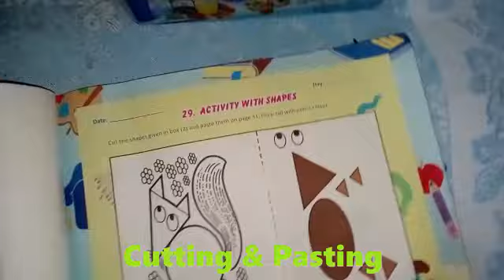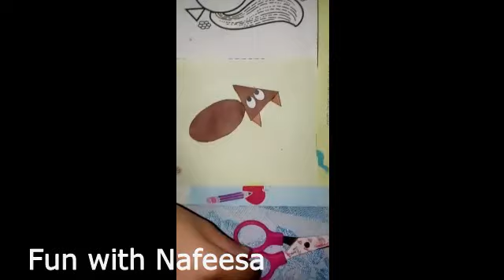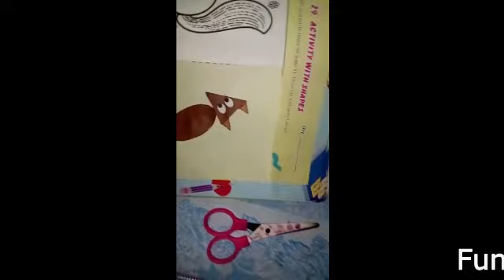Cut and Paste activity | Making a squirrel Shapes Recognition | for small kids Fun with Nafeesa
Assalam o Alikum, Welcome to "Fun with Nafeesa" YouTube Channel.

Pattern with Shapes: Cut and Paste activity| Craft for Kids | Making a squirrel
Shapes Recognition | Paper Craft Activities | for small kids

in this video, we make a geometric animal using different shapes of different colours and sizes. This acts as an easy and fun activity for young children and preschoolers.
This is a video based on shapes recognition where kids will be able to recognize the shapes  through interesting and attractive paper craft activity😊